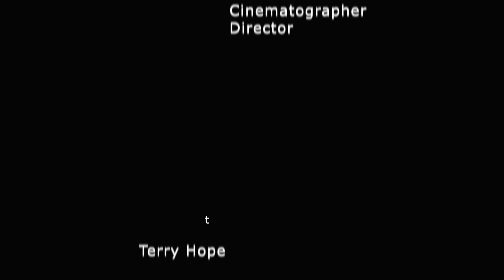reel 2019 draft 6 1080 6500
terry hope showreel